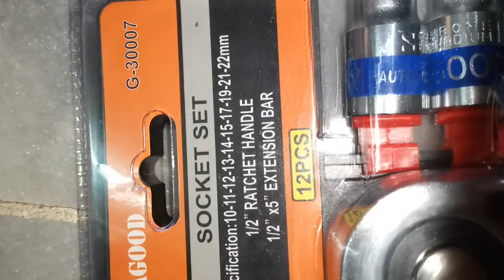satagood 1/2" 12pcs socket set 2